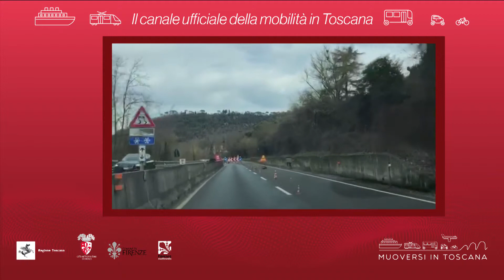Muoversi in Toscana - Edizione delle 16 del 18 aprile 2019